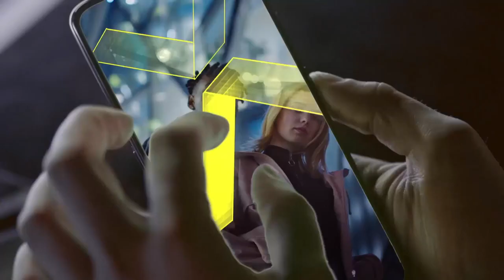Realme X Official Trailer Commercial 1080p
Official Trailer commercial of the new Realme X, the first pop up selfie camera phone of Realme recently launched in india.